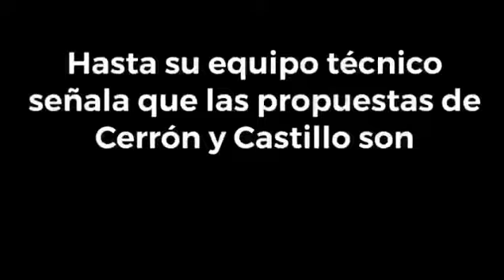Equipo Técnicos de Castillo está pensando en Votar nulo! Después d escuchar “PROPUESTAS” PURA CUTRA”